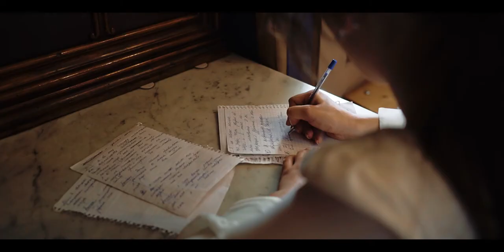wedding film georgia tbilisi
WEDDING FILM
Videography : aleksandre kituashvili 📸🧔
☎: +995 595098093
Organizer: ori.wedding